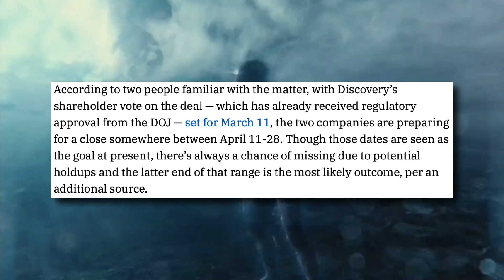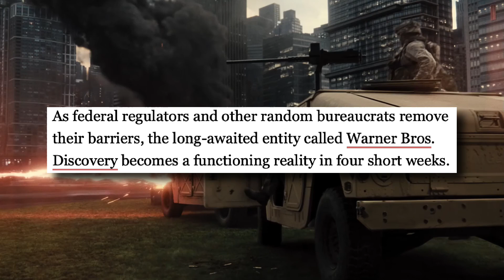Warner Bros Discovery Merger Not Complete Until Mid APRIL?!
So Variety have just released an article that appears to have completely contradicted the Deadline article we went through yesterday about the Warner Brothers Discovery merger. So let’s get into what Variety has to say on the matter.